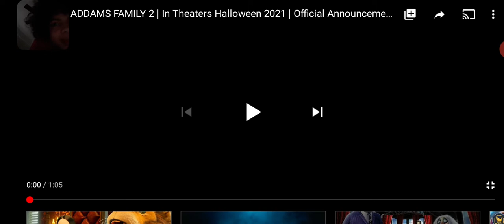reacting to The Addams Family 2 trailer